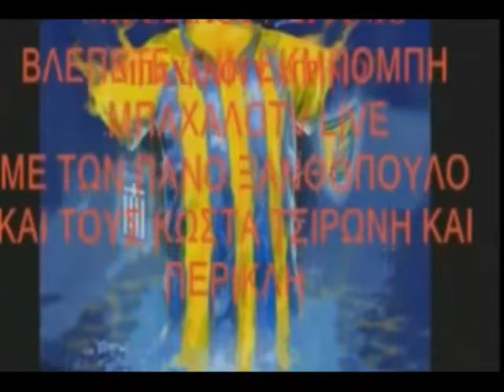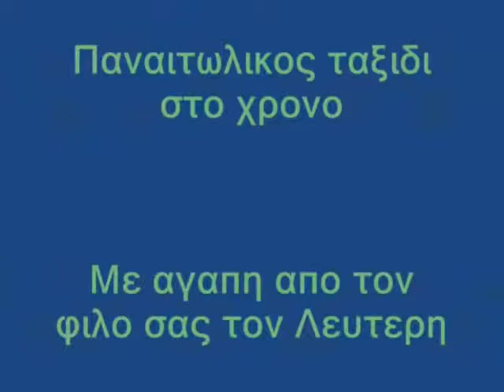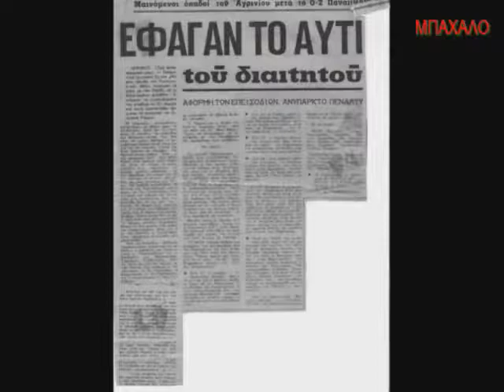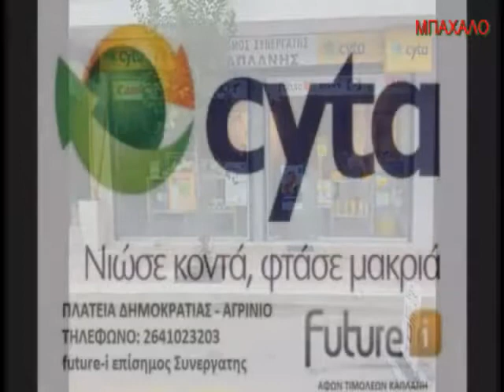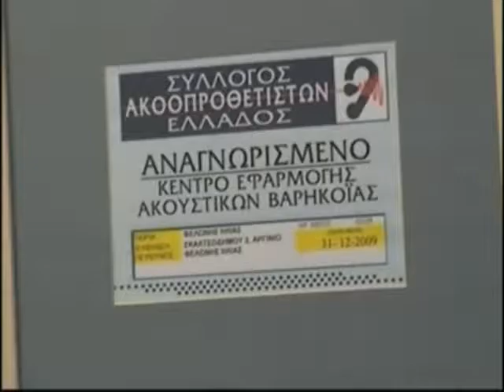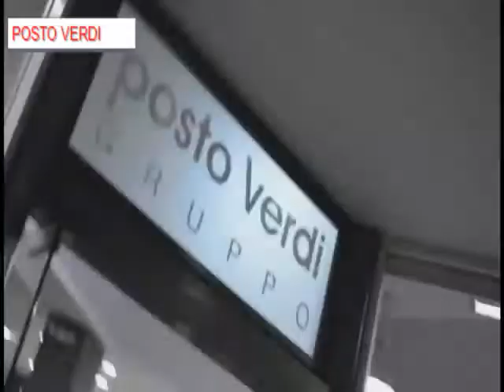ΜΠΑΧΑΛΟ ΕΚΜΠΟΜΠΗ ΤΕΤΑΡΤΗΣ 28 1 2015